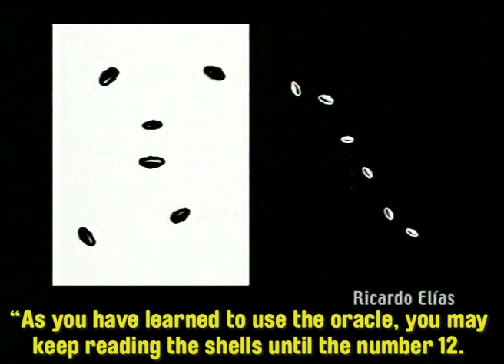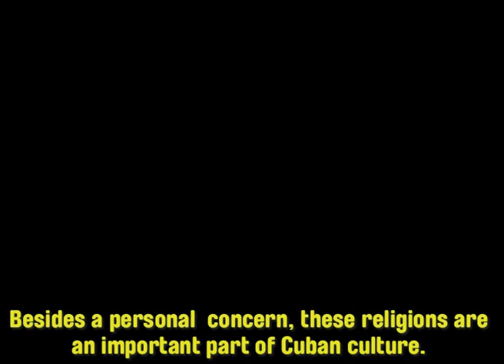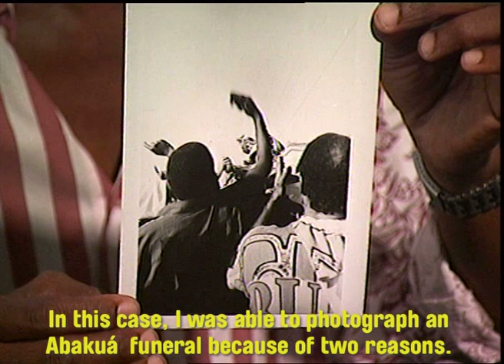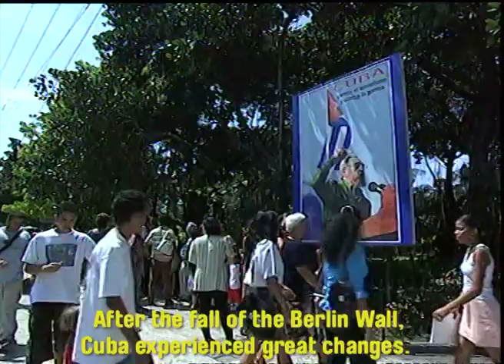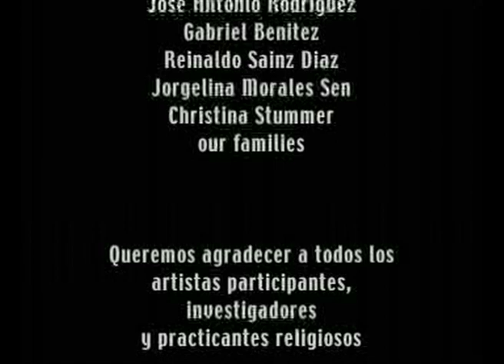El otro lado del alma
Film by Moritz Neumüller and Karin Neumüller